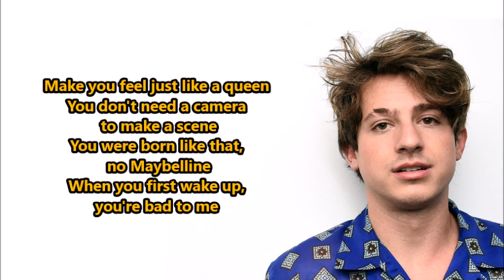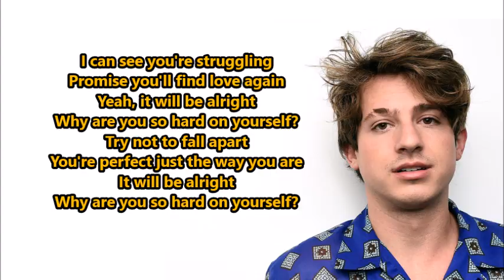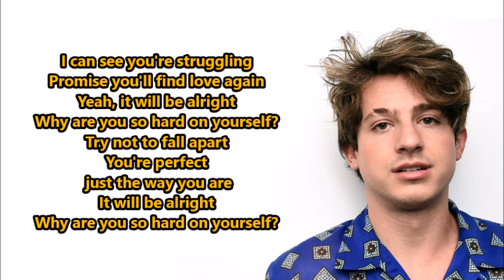Charlie Puth & blackbear- Hard On Yourself (Lyrics) {HeyLyrics}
Hey guys!